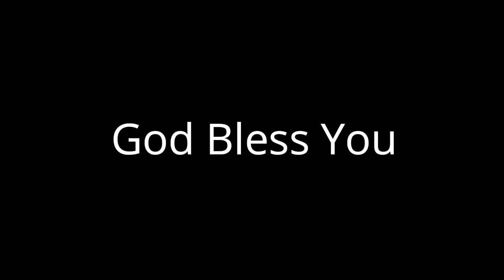Hallelujah! Paduan Suara Tampilkan Keceriaan dan Sukacita dalam Lagu Klasik karya G.F. Handel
Lagu Hallelujah dari G.F Handel adalah salah satu karya masterpiece musik klasik yang sangat populer hingga saat ini. Lagu ini memanggil umat manusia untuk memuliakan Tuhan dan memberikan pujian dengan suara merdu.

Lagu ini diciptakan pada tahun 1741 oleh komponis asal Jerman, George Frideric Handel dan dipopulerkan melalui karya oratorionya yang berjudul "Messiah". Karya ini berisi kisah alkitabiah tentang kelahiran, kematian, dan kebangkitan Yesus Kristus.

Lagu Hallelujah sendiri menjadi salah satu bagian dari oratorio "Messiah" yang menceritakan tentang kebangkitan Kristus dan pemulihan manusia dari dosa. Lagu ini sering dipentaskan dalam berbagai acara keagamaan maupun konser musik klasik.

Fakta unik tentang lagu Hallelujah adalah, ketika pertama kali dipentaskan di London, Inggris pada tahun 1743, Raja George II yang hadir di dalam pertunjukan spontan berdiri ketika lagu ini dimulai dan seluruh penonton ikut berdiri menyusul. Sejak saat itu, menjadi tradisi untuk berdiri ketika lagu Hallelujah dipentaskan.

Dalam video ini, paduan suara dari Wilayah 6 (Santa Theresa dari Calcuta), Paroki Santo Simon Petrus Tarus menyajikan lagu Hallelujah dengan harmoni vokal yang merdu dan penuh semangat. Senyum sukacita terpancar dari wajah mereka. Melalui video ini, penonton dapat merasakan keindahan musik klasik dan kebesaran Tuhan yang terpancar dari lagu ini.